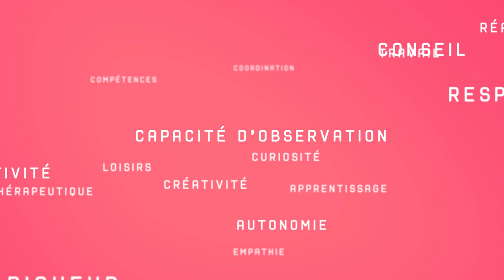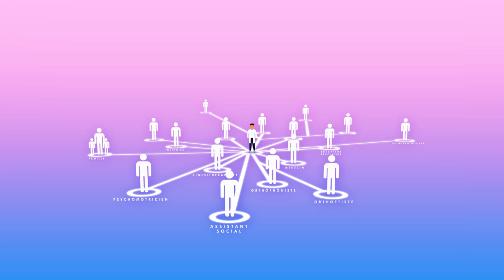Deviens ergothérapeute au Maroc ! | Motion Design (FR)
En septembre 2017 ouvrira la première formation en ergothérapie du Maroc à l'ISPITS de Rabat. Le cursus de 3 ans est accessible sur concours aux titulaires du Bac, qui pourront bénéficier de nombreux stages pratiques.
Avec le soutien du Ministère de la Santé du Maroc, Handicap International et le Gouvernement Princier de Monaco.